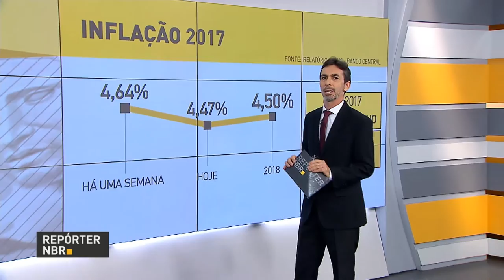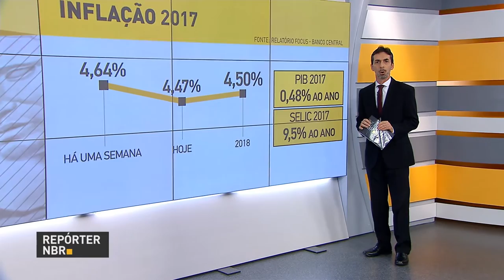Governo não irá blindar ministros envolvidos em casos de corrupção investigados pela Lava Jato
REPÓRTER NBR 15H - 13.02.17: Michel Temer faz declaração à imprensa nesta segunda-feira (13). Presidente disse que o governo federal não irá blindar ministros comprovadamente envolvidos em casos de corrupção investigados pela Operação Lava Jato. E mais: mercado financeiro reduz prévia de inflação para 2017, chegando a 4,47%. Veja também: saiu resultado do processo seletivo do Fundo de Financiamento Estudantil (Fies).